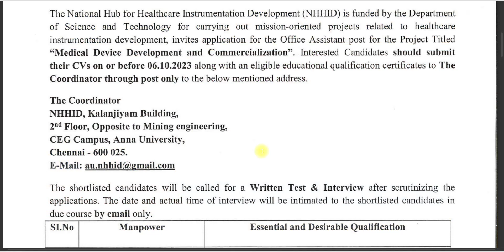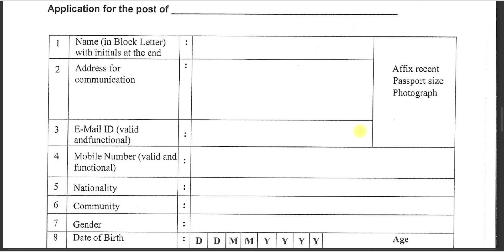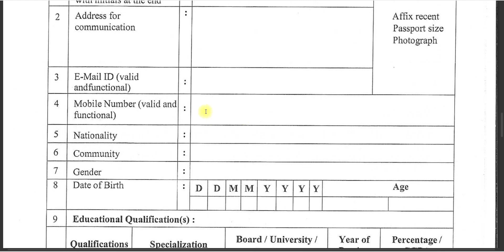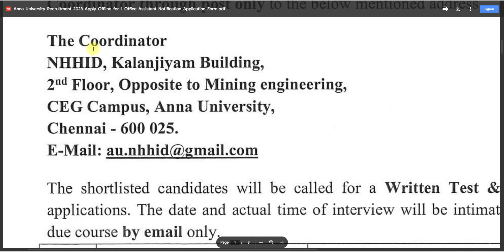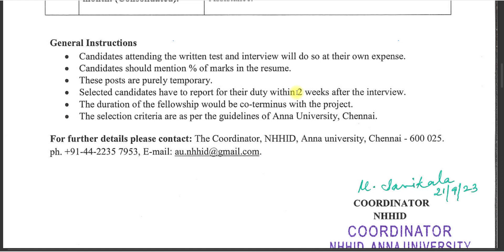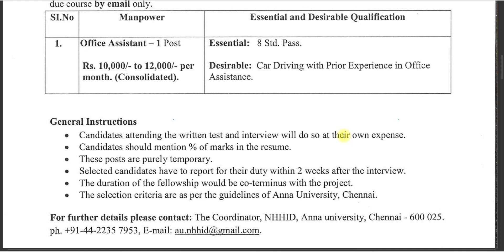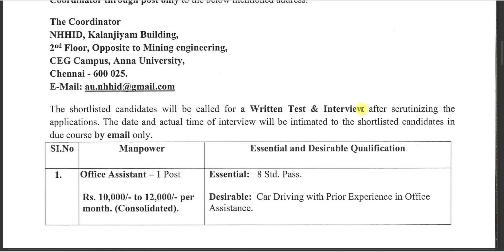RECORD CLERK GOVERNMENT JOBS 2023 IN TAMIL NADU 8TH PASS TN GOVT JOBS 2023 |TAMIL JOBS TODAY TAMILAN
NOTE :
Govt job vacancy 2023 TN velaivaippu news in Tamil it is not true many today government job vacancies in TamilNadu fulfill their job vacancy only based on interviews without any exam. Even in some job vacancy 2023, there is not even an interview will be conducted for freshers' jobs in the 2023 selection of candidates. latest government jobs 2023 are recruiting Only based on the mark they got in 10th select students for TamilNadu government jobs 2023. Govt jobs 2023 mostly took freshers for their recruitment. So final year students 2023 passed out students are today government job vacancies in TamilNadu also eligible to apply for the TN govt jobs 2023 in Tamil and central government recruitment. Freshers government jobs Tamilnadu government jobs 2023 | TN govt jobs 2023 government jobs 2023 Tamil government jobs 2023 in TamilNadu govt job vacancy 2023 recruitment based not only on interview process but also through merit list by mark based recruitment. TN govt jobs 2023 recruitment is also based on experience. Government jobs 2023 Tamil and the Tamilnadu govt jobs 2023 in Tamil if u are experience based on the experience certificate from a private company u can directly join the government jobs 2023. TN govt jobs 2023 in Tamil we are teaching u TN velaivaippu news 2023 in Tamil step-by-step prGovernment jobs 2023 Tamil is mainly focused on many aspirants but you are the best of it. Tamilnadu government jobs 2023 is clearly explained in our channel. So don't worry about government jobs 2023 step by the procedure for applying for government jobs 2023 in TamilNadu all details.